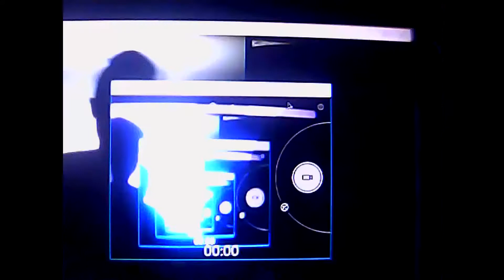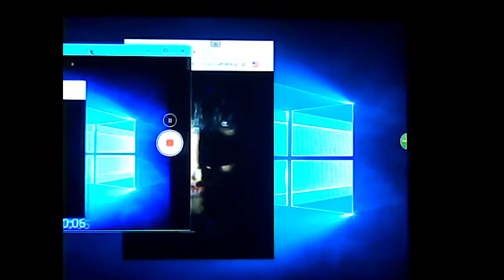一个人拍的小电影【3】